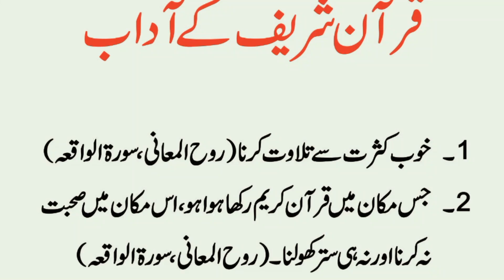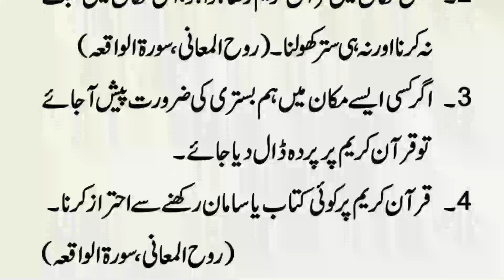Quran Kareem Ke Be Hudd Zaroori Adaab | قرآن کے آداب